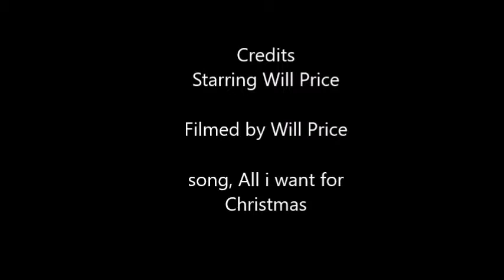all i want for Christmas drum cover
I hope you enjoy this song that i have covered with my mate, i'm always looking for requests so drop me a message me on one either Twitter or Facebook and i will look into covering your request, you can also see behind the scenes and my life by following me on Instagram as well